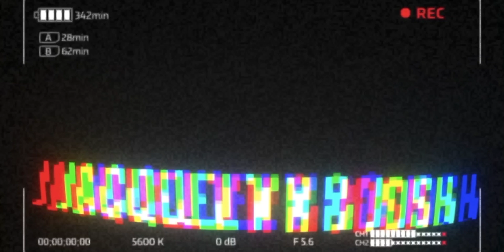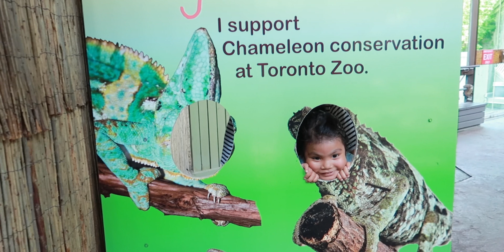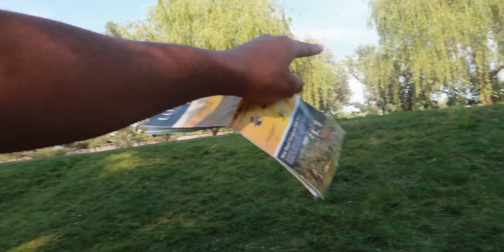My Friends Take Care of Kimiya at the Zoo! | Jacquelyn And Josh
Josh and kimiya went to the zoo with some of joshs friends and they had so much fun. Josh gave his friends a challenge of taking care of kimiya while at the zoo no matter what she needed! Check out how it went and enjoy the video!

We are a young couple with a beautiful baby girl living in Toronto come with us on our journey.💑

Outro: invention_ - landrace